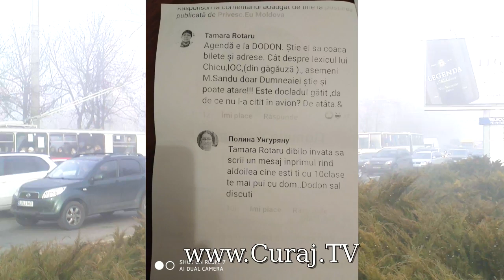Accident în lanţ pe arteră aglomerată - Curaj.TV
Chişinău, Bulevardul Renaşterii, în preajma Circului, miercuri de dimineaţă a avut loc un accident pe ceaţă şi s-a paralizat pentru o vreme circulaţia de la Rîşcani şi Ciocana spre Centru